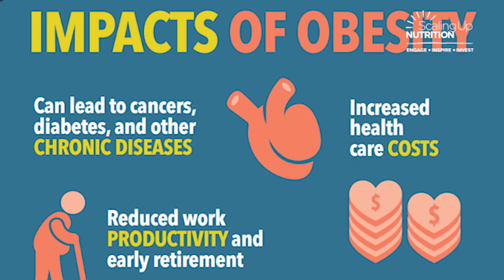Dr. David Nabarro - WHO Special Envoy for COVID-19 and SUN LG - Impact of COVID-19 on Nutrition